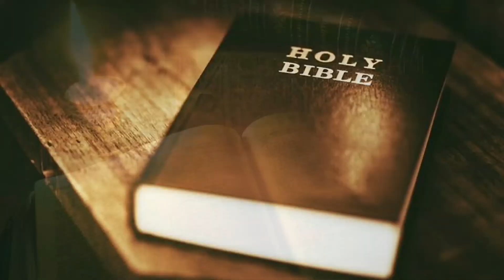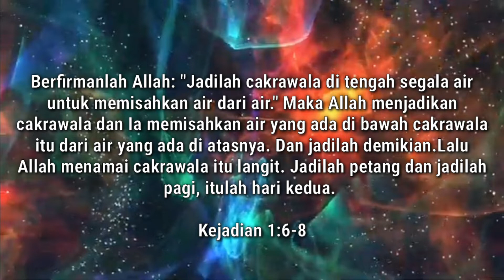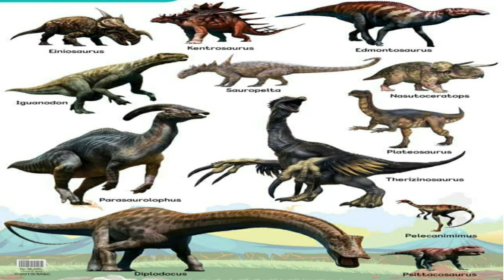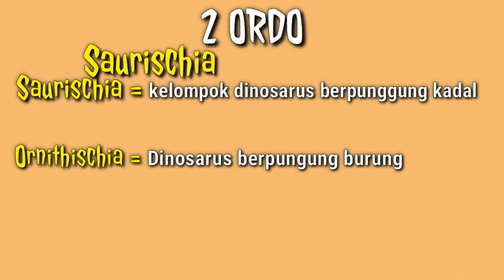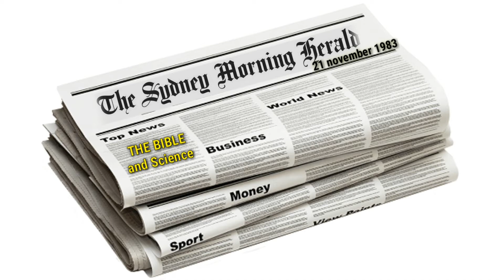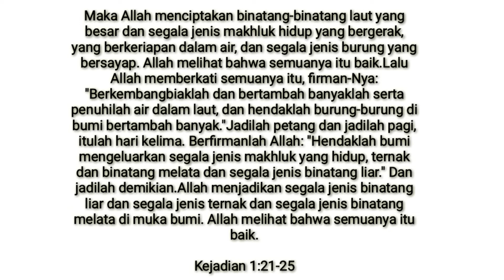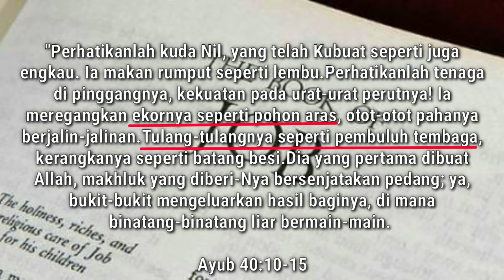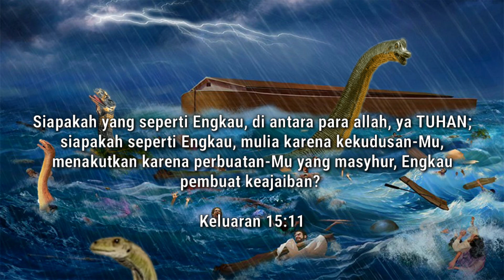Pandangan ALKITAB dan para ILMUAN tentang DINOSAUR | Mengungkapkan Kebenaran